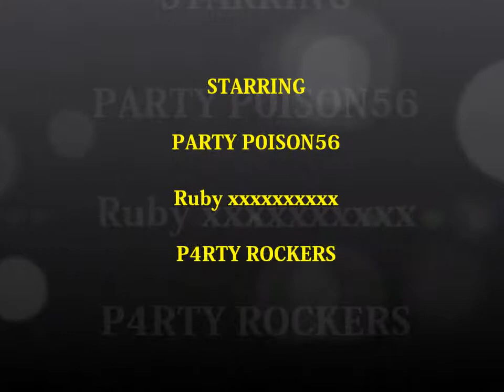Building Ideas in Minecraft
building ideas that I have so far completed